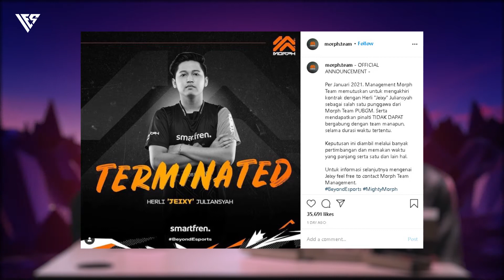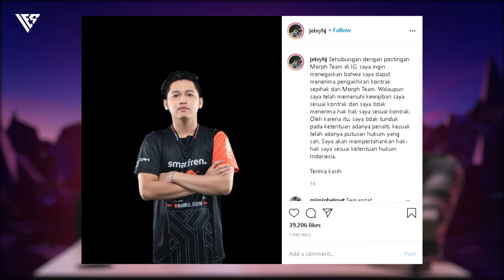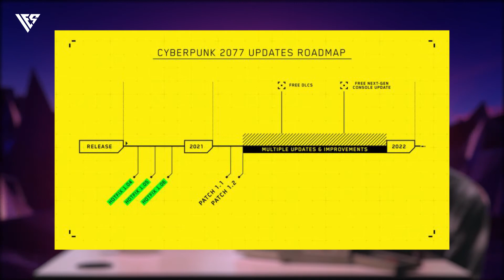Ada game bang jago bernyanyi-bernyanyi??? | IESMAKNEWS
Kali ini IESMAKNEWS ngebahas game bang jago bernyanyi-bernyanyi
Pingin tau game bang jago bernyanyi-bernyanyi kayak gimana ?
Yuk simak selengkapnya di video ini, penasaran kan IESMAKNEWS bakalan bawain berita-berita yang tak terduga lainya?